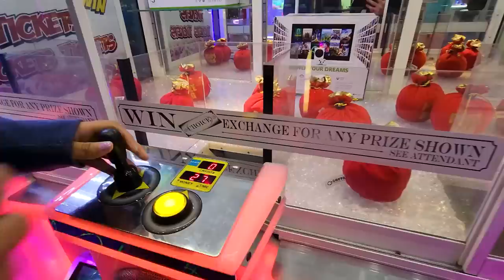What will we win from these claw machines?!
Whenever we see a row of claw machine, we just have to play them all! Let's see how many of these claw machines will let us win today!

Played at:
Big Top Arcade